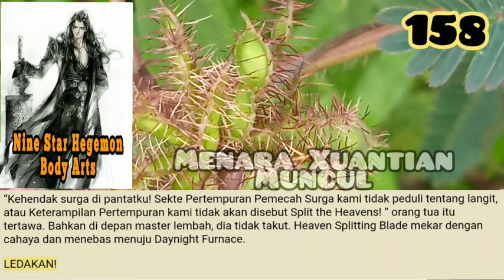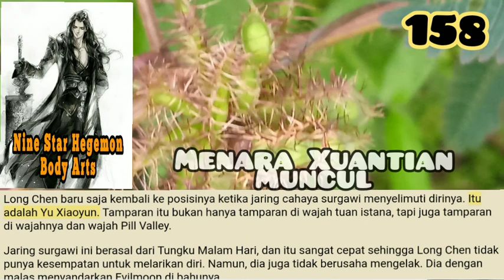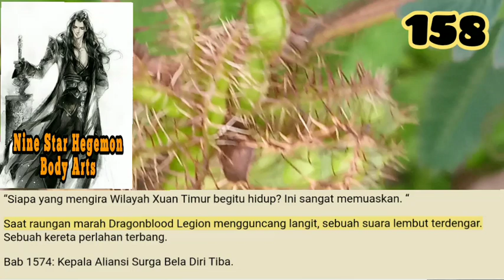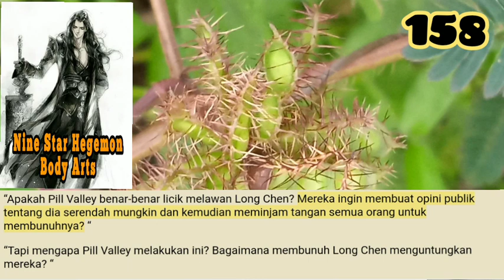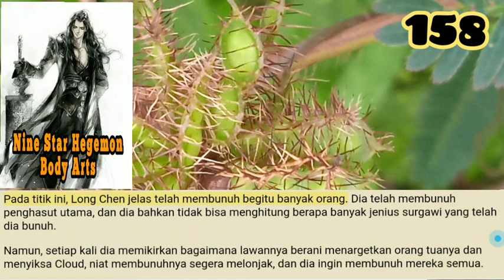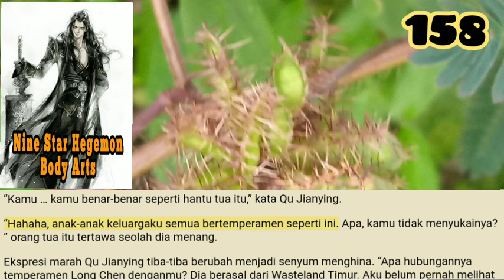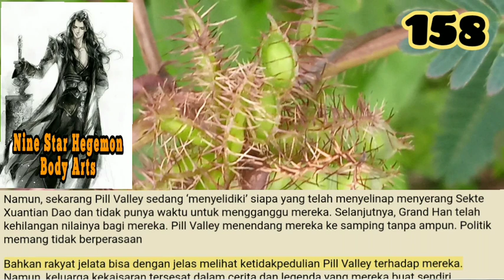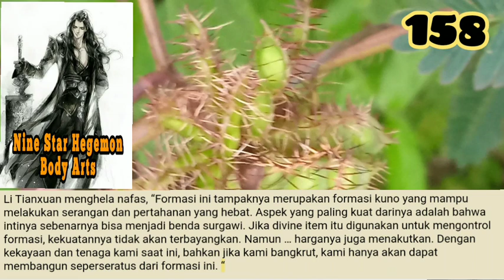Menara Xuantian Muncul, NSHBA 158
Penatua memiliki wajah yang ramah, dan senyum tipisnya tampak alami. Sepertinya dia adalah senior yang baik yang tidak akan pernah marah atau melawan orang lain.

storian gallery